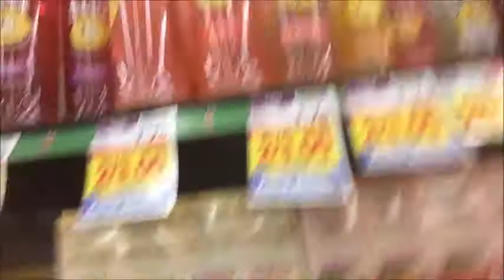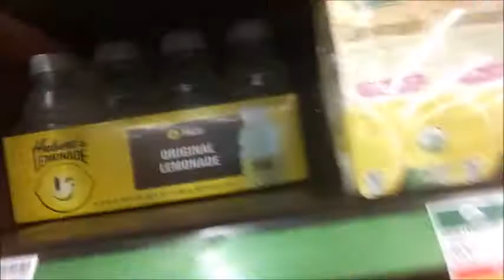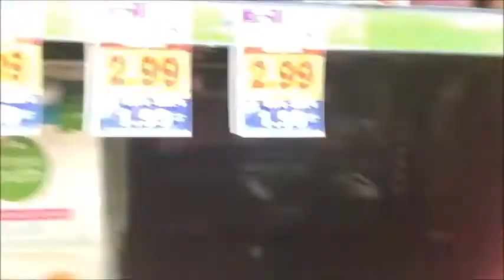Vlog #6| Turning up at Krogers